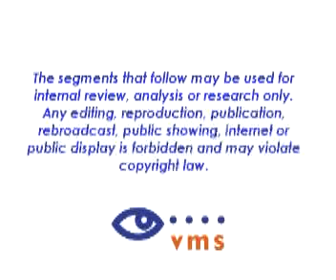Interview on BBC World News (28-11-2008)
"With permission from the BBC"

DPM is interviewed while on a recent trip to London